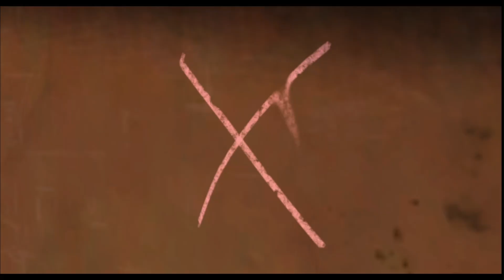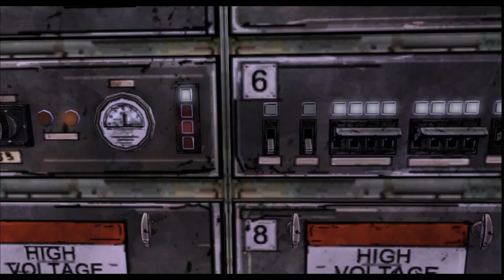I can't believe she did that | The Walking Dead [5]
We're playing as Lee as he tries to survive in the new reality full of zombies while protecting young Clementine.